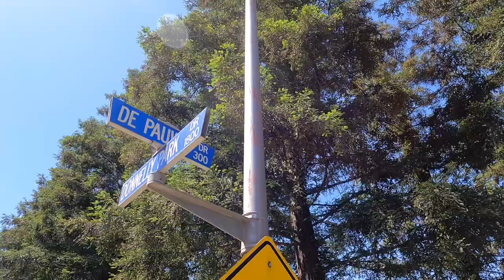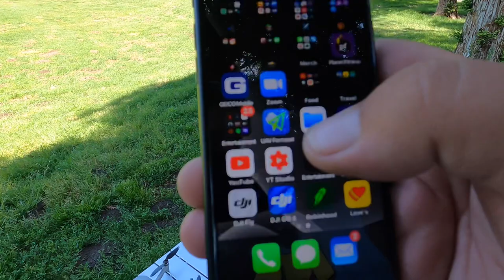HWY 132 Tracy to Turlock - DJI MAVIC MINI - SHARING the joy of FLYING - Solo Male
Heading back to my friends over in Turlock, Ca and we are going to be doing some drone flying. Ryans Birthday was the other day and I have indefinitely loaned him my DJI MAVIC MINI, the original mini, he's getting the hang of flying it and having a blast, today I just wanted to show him some of the more hidden functions including Quick Shots.